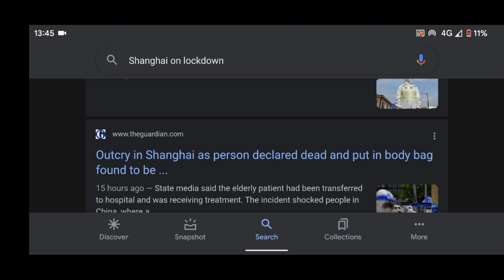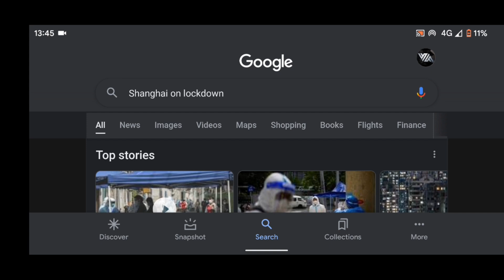Legacy Of Discord - WHATS HAPPENED TO THE EVENTS?? - Diablo666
TO ENSURE YOU GET THE CHEAPEST LEGAL RECHARGE MAKE SURE YOU DOWNLOAD LEGACY OF DISCORD FROM OUR UNIQUE LINK!

So your code - VIRTUAL5 - will be live from until April 16.

After you have downloaded the latest version
click the link below to enter our competition!

Diablo666♥️